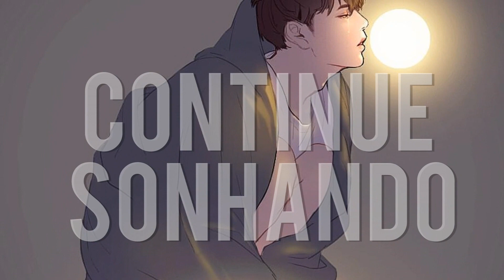{Tradução} Dreams Come True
The music and images in this video do not belong to me.

As imagens e a música presentes nesse vídeo não pertencem a mim. Caso haja algo aqui pertencente a você e queira os seus direitos autorais colocados aqui, ou a remoção do conteúdo, por favor, entre em contato.

Doações